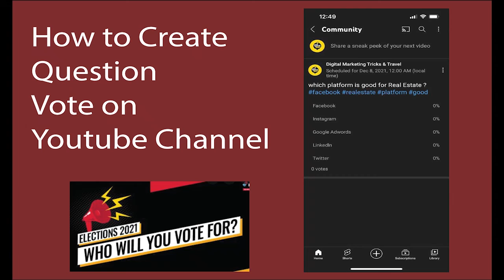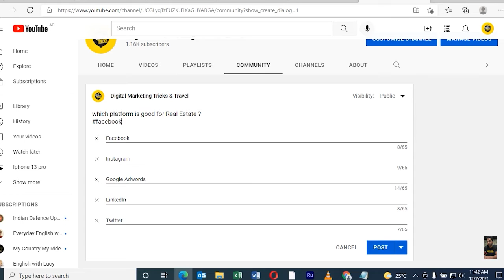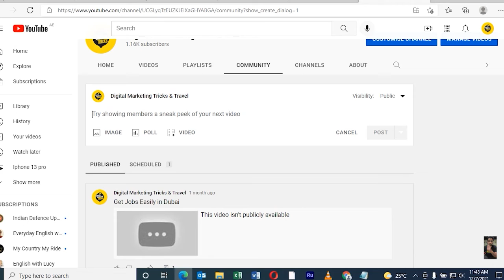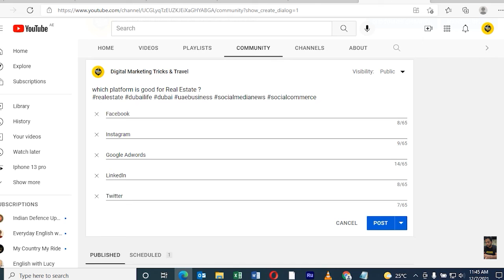How to Create Poll YouTube 2021 | Create question post in YouTube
How to Create Poll YouTube I would like to create question vote post in this video easy way step by step to do question post in youtube